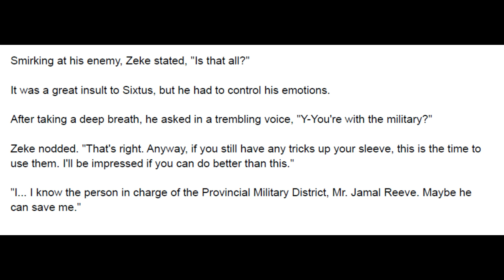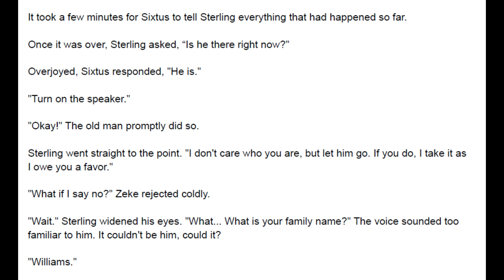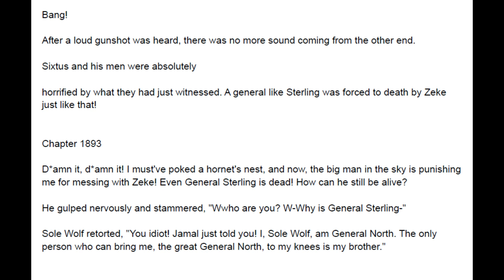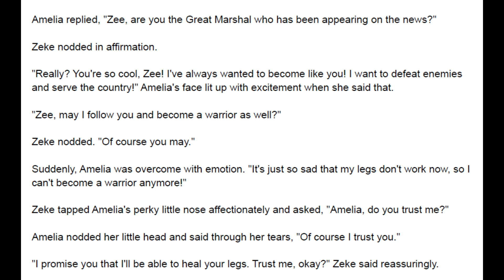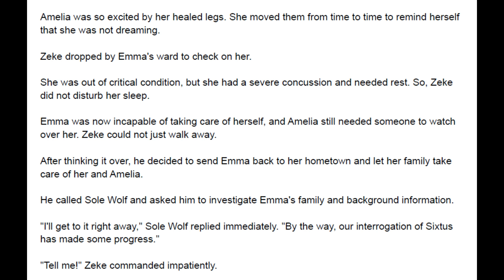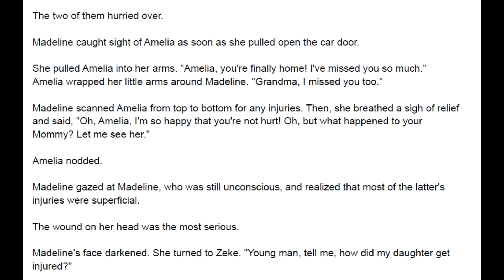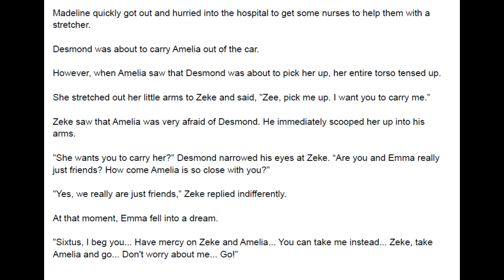Great Marshal Marrying the Bridesmaid 1891 - 1895